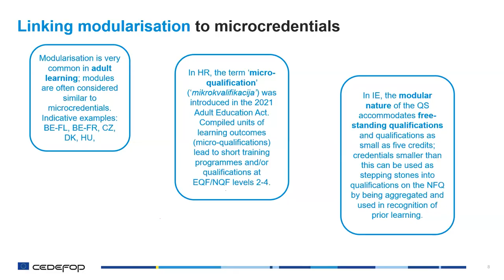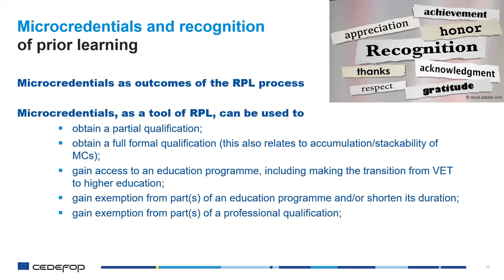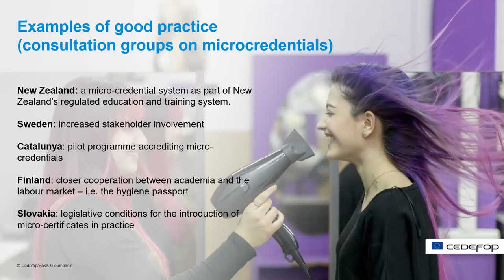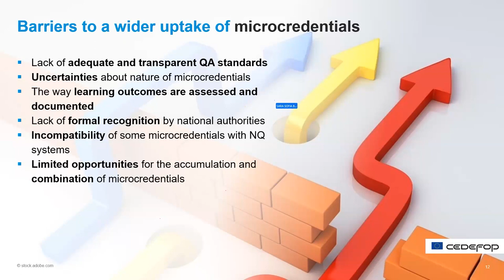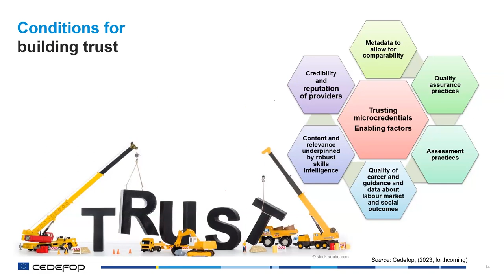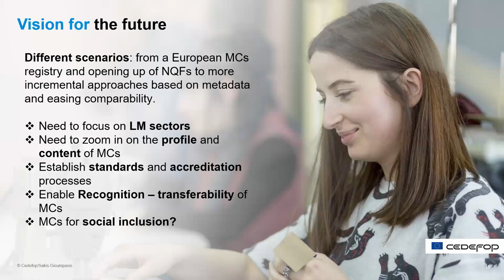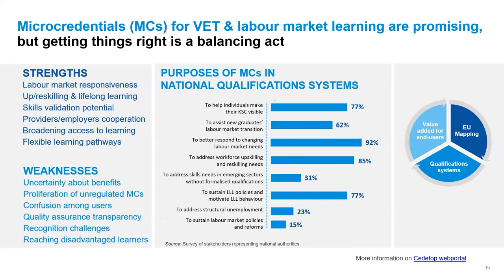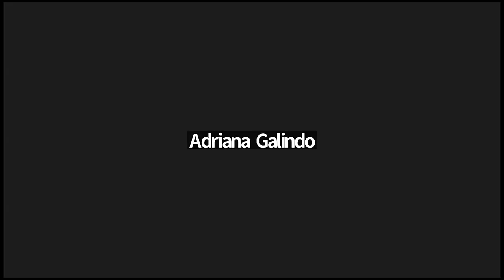Videoconferencia 7/11: Desarrollos e implicancias de las microcertificaciones en Europa